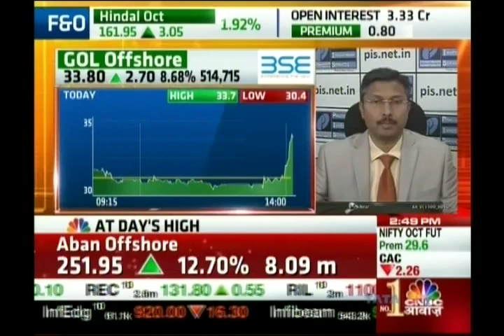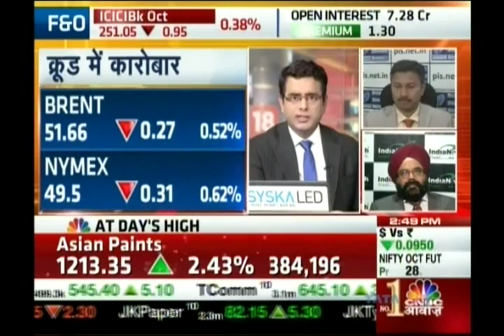Kiran Jadhav, Technical Analyst, Precision Investment Services on CNBC Awaaz on 10th Oct 2016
Kiran Jadhav, Technical Analyst, Precision Investment Services giving his view on Aban Offshore, Crude.